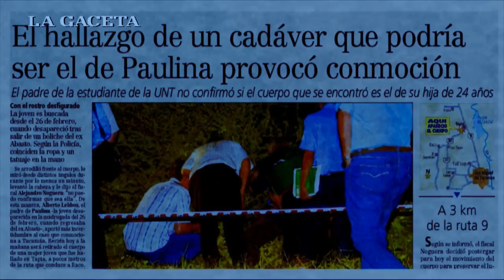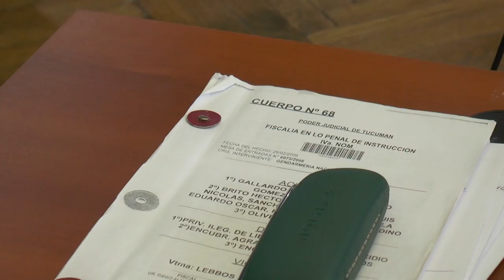Lebbos espera que los acusados confiesen y pidió justicia por Paulina